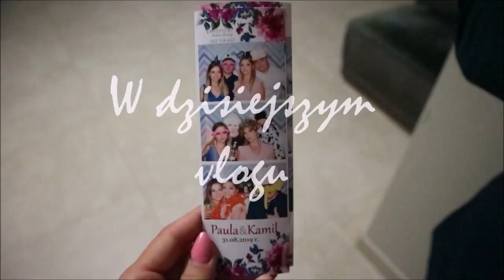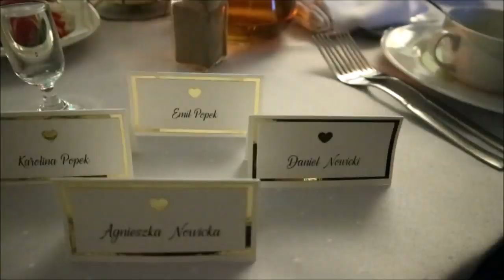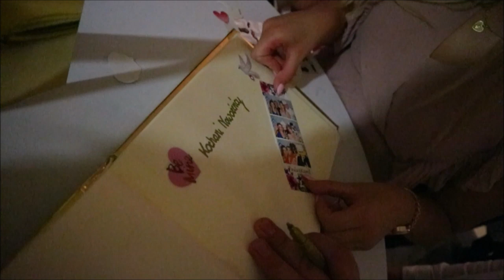WESELNY VLOG - Wspólne szykowanie & przyjaciele